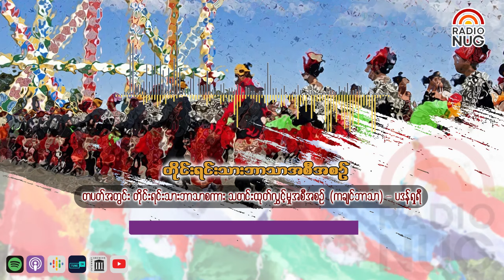Weekly News ကချင်ဘာသာ (တိုင်းရင်းသားဘာသာစကားထုတ်လွှင့်မှု) - ပဒန်ရှရီ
Weekly News (တိုင်းရင်းသားဘာသာစကားထုတ်လွှင့်မှု၊ ကချင်ဘာသာ) - ပဒန်ရှရီ